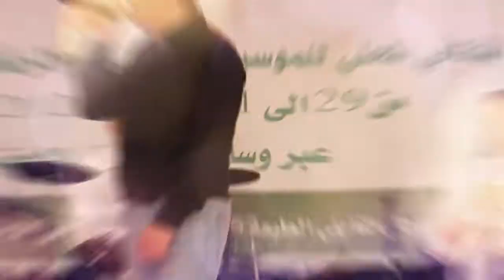روائع النايلي - الشاب معاوية النايلي و عيسى شريك و صابر النايلي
السلام عليكم